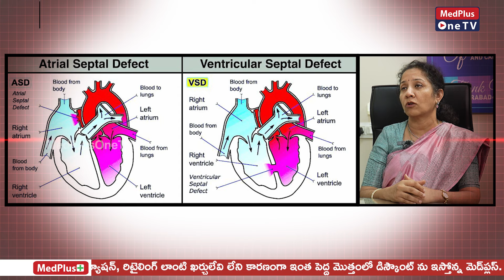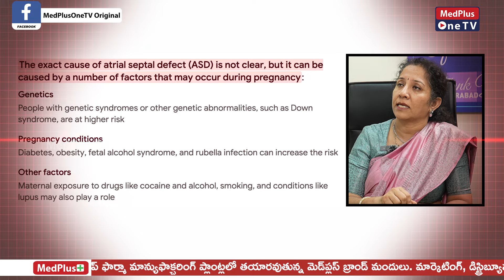Children's Heart Health|Dr.Kavitha Chintala Interview | Promo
In this informative video, Paediatric Cardiologist Dr. Kavitha Chintala delves into a comprehensive discussion on several critical topics related to children's heart health. Dr. Chintala provides expert insights on Congenital Heart Disease—what it is, how it affects children, and the latest advancements in Heart Transplantation for young patients.

She also explains when and why a 2D Echo Test is recommended, discussing the appropriate ages for this diagnostic procedure. Dr. Chintala addresses the major causes of heart disease in children and explores the role of genetics in these conditions, shedding light on how inherited factors can influence heart health.

Additionally, the video covers essential precautions that parents should take if their child has heart disease, offering practical advice to manage and mitigate risks. Finally, Dr. Chintala discusses what causes Sudden Cardiac Arrest in children and how to recognize and respond to this serious condition.

This video is a must-watch for parents, caregivers, and anyone interested in pediatric cardiology, providing valuable knowledge to help protect and care for children's heart health.

Item ID:                         R23BHGF
Author Username:                 puremusic
Licensee:                        MEDPLUS  ONE TV
Registered Project Name:         Dr. Kavitha Chintala
License Date:                    July 31st, 2024

Item ID:                         2XW97P3
Author Username:                 sonicscope